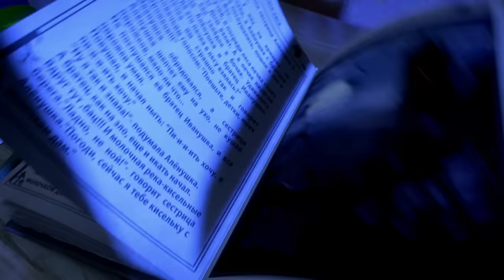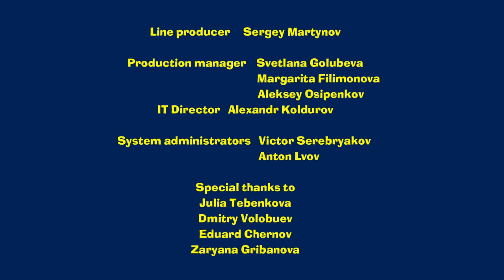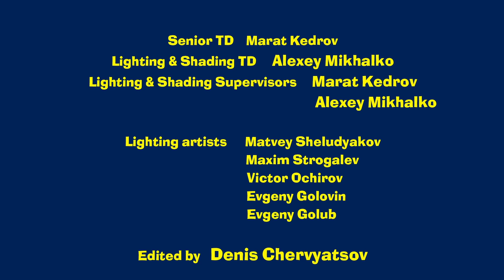माशा की भयंकर कहानियाँ 👻😷 बीमारियों से भयभीत लड़के की भयंकर कहानी 🤓(एपसोड 7)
तुम्हें पता है कि हमारी चारों तरफ़ भयंकर बिमारियाँ घूमती-फिरती हैं? स्योमुशका नामक एक लड़का यह अच्छी तरह जानता है! कहीं भी नज़र डालने पर उसे टेटनस, खसरा और दूसरे कई रोग दिखाई देते थे। बेचारा लड़का इतना आशंकित था कि उसने अपनी नाक और बड़ी बारीकी से साफ़ करना शुरू किया। लगता था कि अब उसे कुछ न बचा पाए दो चीज़ों के सिवाय – फ़र्स्ट ऐड किट जिसे उसकी दादी जी ने उसके बैग में रखा था और एक स्पेस सूट... वैसे तो बिमारियों से भयभीत लड़के की यह कहानी बहुत कुछ सिखा भी सकती है!